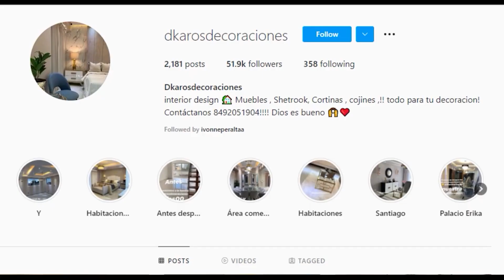EL ZOCOLEO BACKSTAGE - CHIQUITO SE ROBA EL SHOW 😁😅🤣